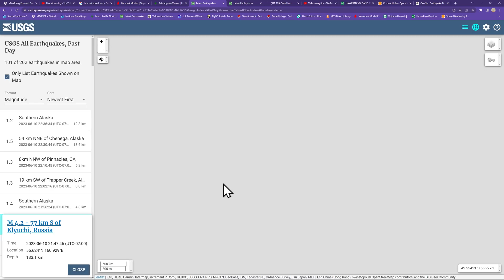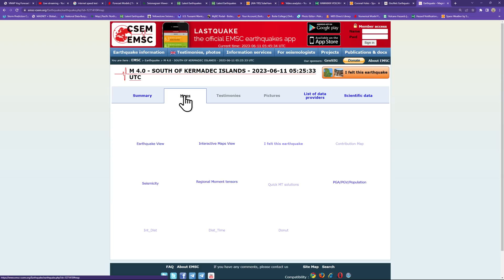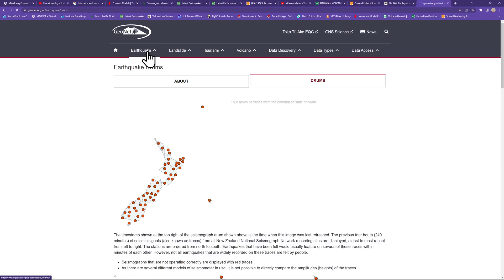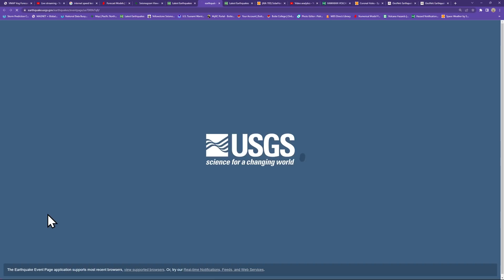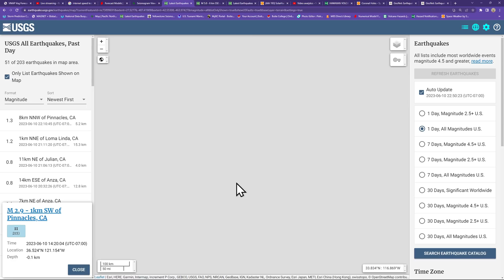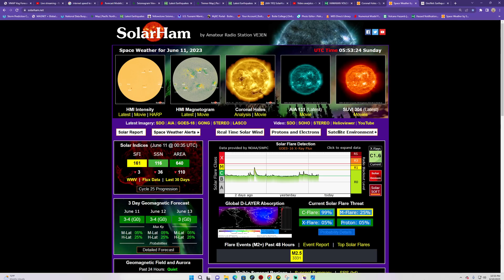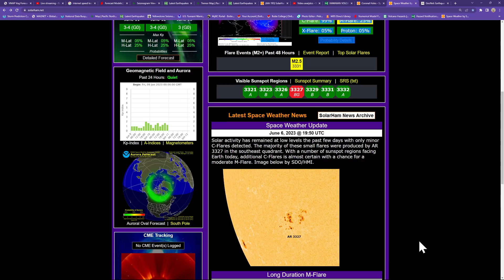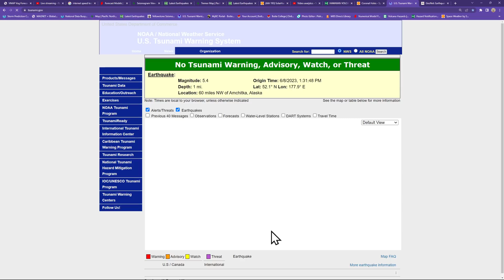West Coast Earthquake update. Current Solar Weather report. SAT night update. 6/10/2023